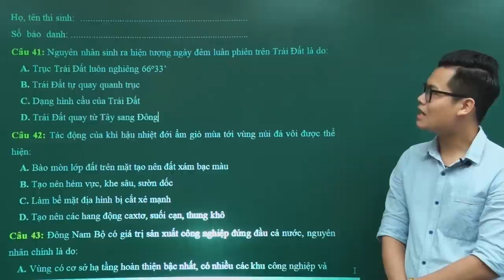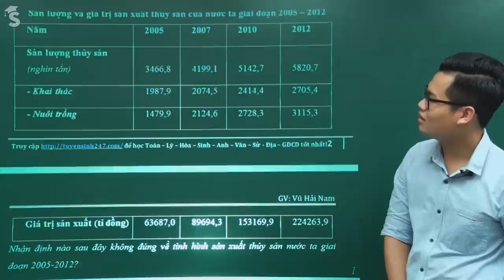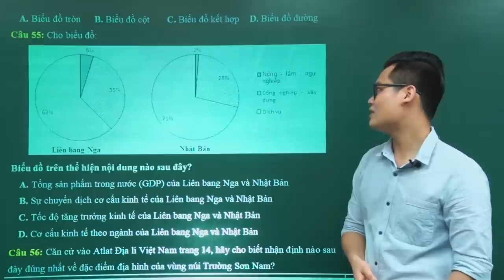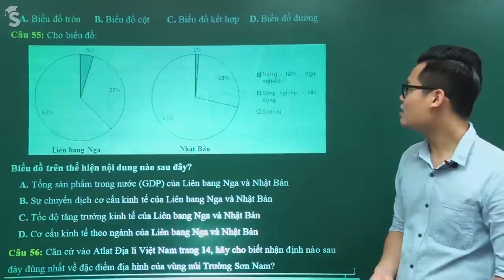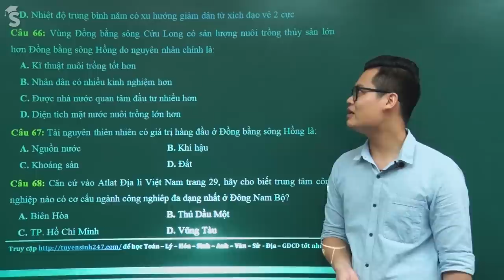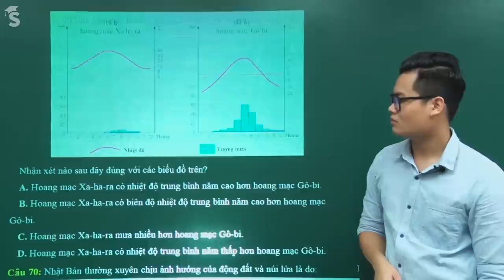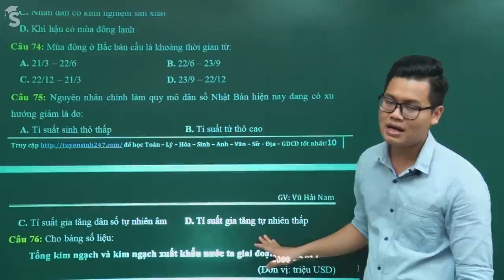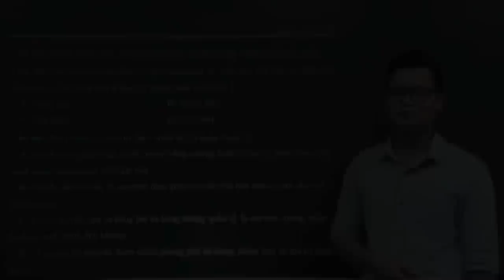Đề thi thử THPTQG năm 2019 môn Địa lí - thầy giáo Vũ Hải Nam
Mô tả: Đề thi thử THPTQG năm học 2019 môn Địa lí do thầy giáo Vũ Hải Nam biên soạn bao gồm toàn bộ kiến thức Địa lí bậc THPT. Đề thi giúp học sinh hình dung được dạng thức và khối lượng kiến thức được sử dụng trong đề thi năm 2019 để có hướng ôn tập phù hợp từ sớm. Với lượng kiến thức bao trùm cả lớp 12,11,10 các em cần cố gắng và nỗ lực ngay từ đầu, có định hướng đúng đắn để ôn tập hiệu quả. Tham khảo khóa Luyện thi THPTQG năm 2019 môn Địa lí tại đây